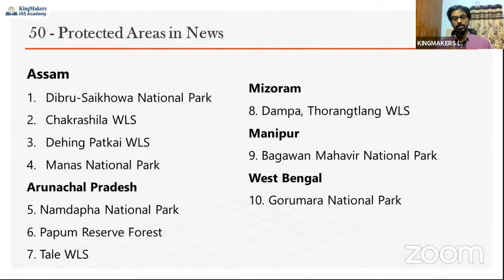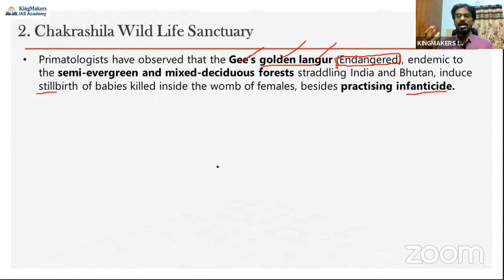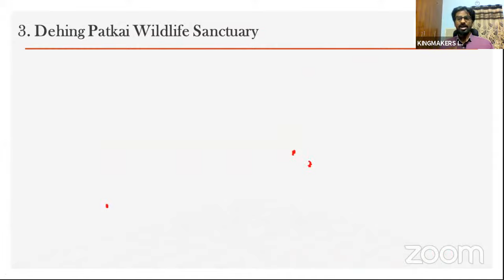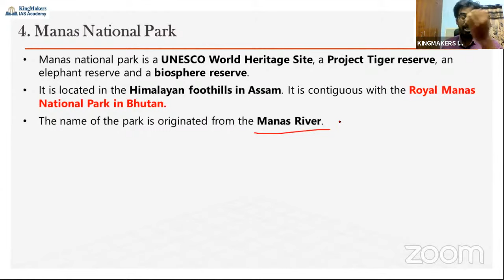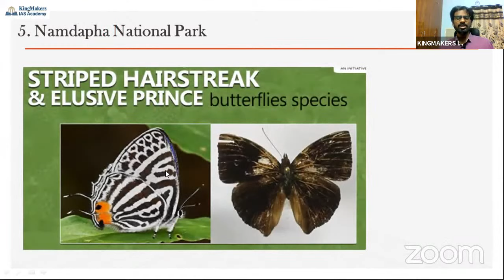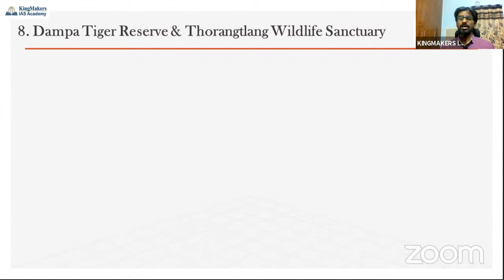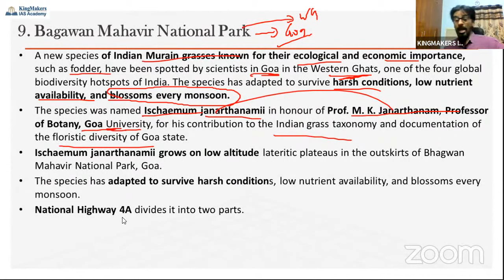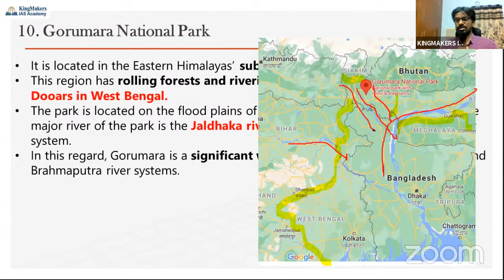National Park & Sanctuaries in News - Part 1 | UPSC Prelims 2021 | Adil Baig | KingMakersIAS Academy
The PPT used in the Video is posted in our Telegram Channel...

In this video we have covered 50 Protected areas in news, targetting UPSC CSE Preliminary 2021.
All the 50 protected areas are taken from current affairs in the past 1 year from June 2020 to July 2021.
It comprises of National Parks, Wildlife Sanctuaries and Tiger Reserves.

Protected Areas from Assam, Arunachal Pradesh, Mizoram, Goa and West Bengal are covered..

Assam
01:45 - 1. Dibru-Saikhowa National Park
05:32 - 2. Chakrashila WLS
08:26 - 3. Dehing Patkai WLS
12:06 - 4. Manas National Park

Arunachal Pradesh
18:30 - 5. Namdapha National Park
22:14 - 6. Papum Reserve Forest
24:36 - 7. Tale Valley WLS

Mizoram
26:52 - 8. Dampa, Thorangtlang WLS

Goa
30:51 - 9. Bagawan Mahavir National Park

West Bengal
33:54 - 10. Gorumara National Park